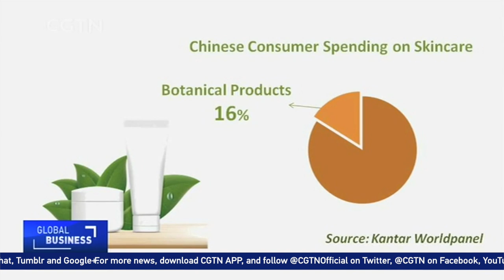Chinese plant-based products growing in popularity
China's cosmetics market surpassed 262 billion yuan in sales volume last year, and cosmetics producers are looking to do even better in 2019 with the help of plant-based products.